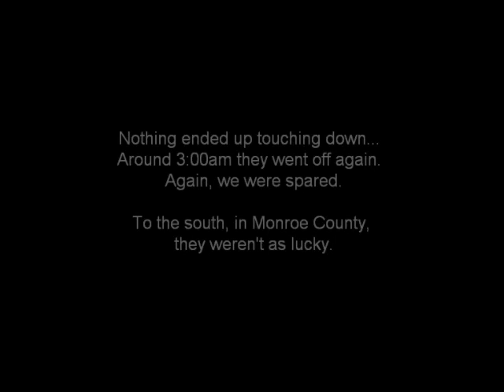6/5/2010 Tornado Warning Rockwood, MI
At around 11:45pm on 6/5/2010 a Tornado Warning was issued for South Eastern Wayne Co.  I tried to get a glimpse of what was going on, but I couldn't see a thing.  Too dark.  In the end, the closest tornado to actually touch down near us, was about 10 miles to the South East in Newport, MI.